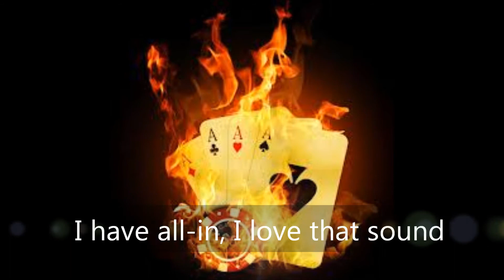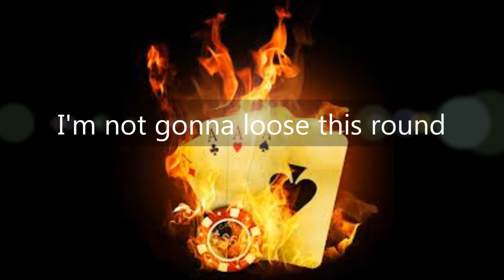Refused Revival - All In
All-in is the most powerful weapon in the poker arsenal. It means that you have to be clever as one false step will cost you everything you've got on the table.